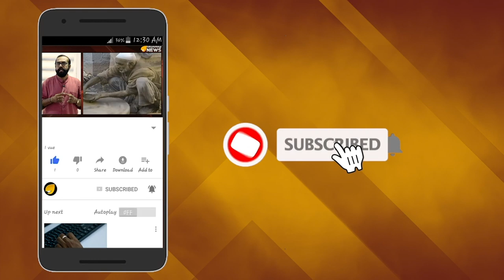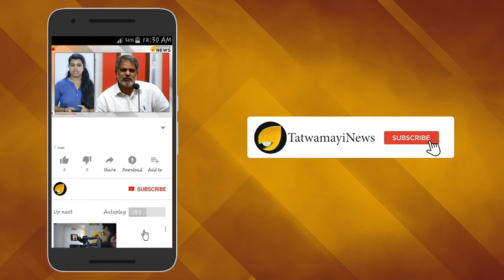പിഎസ്‌സി തട്ടിപ്പിലെ "കള്ളന്‍ കാക്കിക്കുള്ളിൽ?"; പ്രണവിന് വന്നത് പോലീസ് എസ് എം എസ്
ശിവരഞ്ജിത്തിനും നസീമിനുമൊപ്പം റാങ്ക് ലിസ്റ്റിലുള്ള  പ്രണവിന്റെ നമ്പരിലേക്ക് പരീക്ഷ എഴുതിയ സമയത്ത് വന്ന സന്ദേശങ്ങളിലൊന്ന് പൊലീസുകാരന്‍റേതാണ് . സുഹൃത്തും അയൽവാസിയുമായ ഗോകുലിന്റെ ഫോണിൽ നമ്പരിൽ നിന്നാണ് പ്രണവിന്‍റെ നമ്പറിലേക്ക്   സന്ദേശമെത്തിയത്.